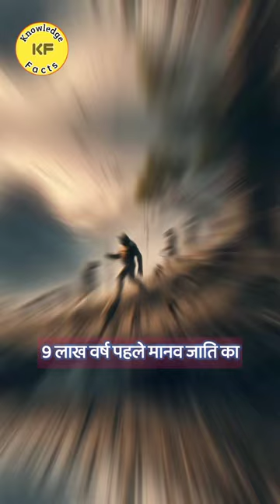नौ लाख वर्ष पहले मानव जाति का अंत होने वाला था 😱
what would happen if the human race went extinct,
7 evils of humanity,
biological and cultural evolution from australopithecus to homo sapiens,